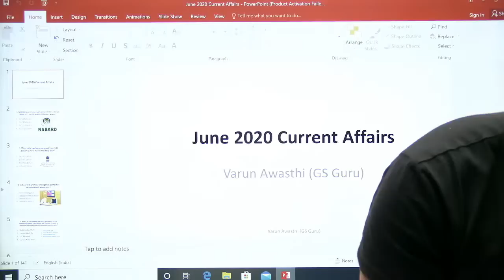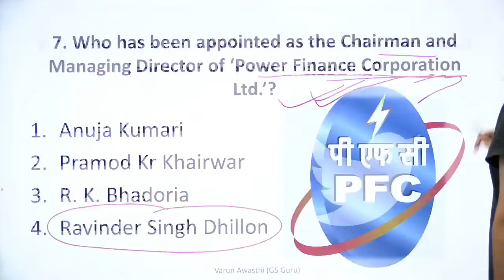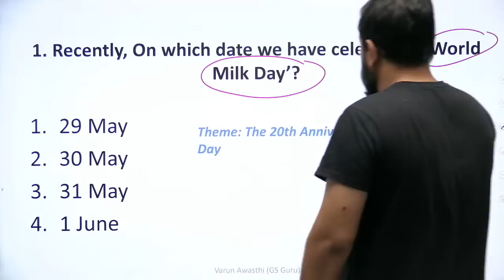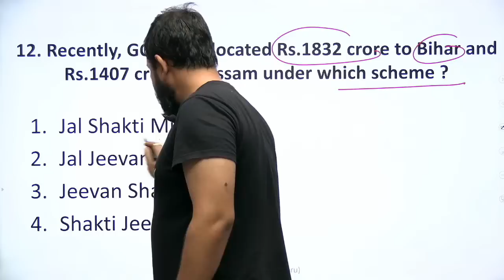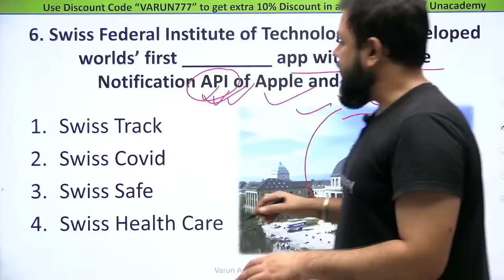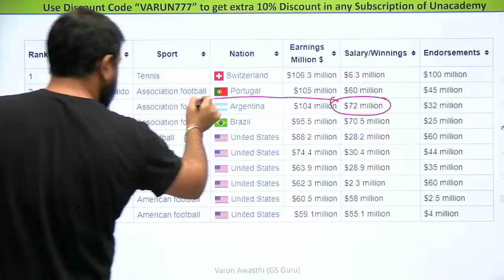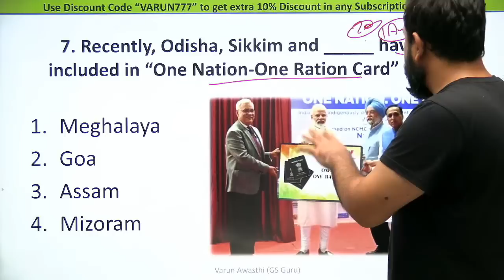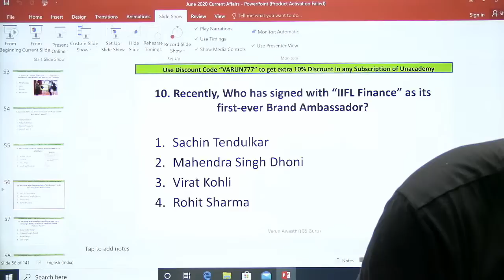MOST IMPORTANT करंट अफेयर्स SSC CHSL के लिए | Current Affairs | Unacademy | Varun Awasthi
MOST IMPORTANT करंट अफेयर्स SSC CHSL के लिए | Current Affairs by Varun Awasthi.

Unacademy Plus Subscription Benefits:
1. Learn from your favorite teacher
2. Dedicated DOUBT sessions
3. One Subscription, Unlimited Access
4. Real-time interaction with Teachers
5. You can ask doubts in the live class
7. Download the videos & watch offline
Plus Courses by Abhinay Sharma, Aman Srivastava, Barkha Agarwal, Rani Ma'am, Mohit Goyal, Pratiyogita Mantra, Pawan Rao, Sumit Goyal, Avadhesh Dixit, Varun Awasthi and others.